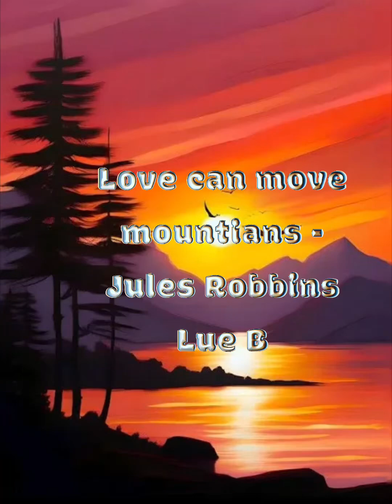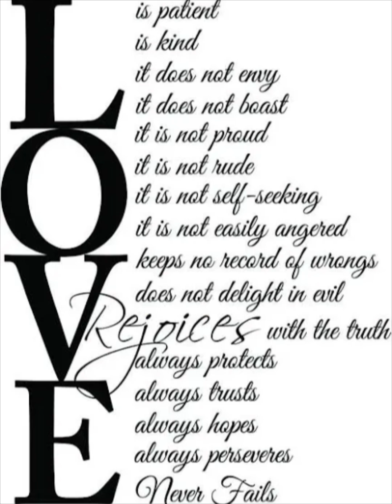Love can move mountains - Jules Robbins and Lue B Original song